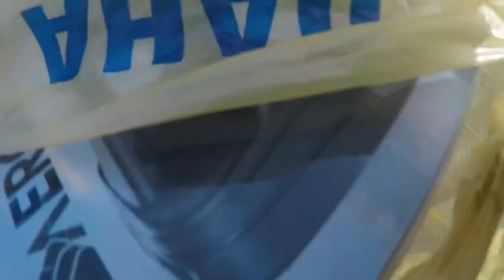Çiftlik Ahırımıza Güneş Enerjili Lamba Aldık.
Areon marka güneş enerjili ışıldağın kutu açılışını yaptık.Ahırımızda denedik aydınlatması gayet güzeldi.Herkese tavsiye ediyoruz.Fiyatı 850 tl.